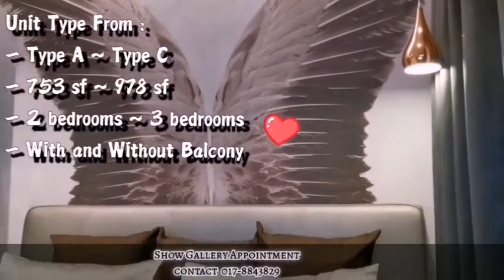Kelana Jaya New Launch Property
每当在外面打拼放工之后
基本上就不想再去哪里
带着疲惫的身躯💆🏼‍♂️
开着车子
可以的话
马上就回家，冲个热水澡
洗去一天疲惫的身躯
好好的休息一会儿
然后再去游泳或打球

但是，一般上回到家
就再也不想开车出去
因为还要塞车、找车位等等
之后还得再开车回去
即耗时又耗力
好累～！🥱🥱！

如果能够不需要开车
如果就在家这里
只需走路坐电梯就能到
如果还能同一时间
带着孩子家人👨‍👩‍👦‍👦
一起享受亲子乐💖💖
如果还能和自己的情人/伴侣
一起，就在这里做运动...
Hmm.. 静茹说＂没有如果＂
俊杰说＂可惜没如果＂...

别担心，现在已没如果
Kelana Jaya 的核心地段
在这最后一个
经济cycle的时候
迎来了一座崭新的高级公寓
于这一个中心点💪🏼🦾

这是一个最佳进场时候👍🏼
也许买来居住十年，到时候可能你觉得想再换个环境
那时卖出，再赚一点小钱
给自己的新家做点装修？
旅行费用？或者
给老婆买名牌包包开心下？
老婆开心，你的生活也开心

在公寓里
我们拥有现代人所追求的健康生活要素
当您的心灵需要放松🧘🏻‍♂️🧘🏻‍♀️
当您的身体需要提升⛹🏻‍♂️🏋🏻‍♀️
当您的生活
需要多一点点精彩💃🏻🕺🏻👯🏻‍♂️
他便是您的选择

🏦753sqft to 978sqft-
     2 to 3 bedrooms

💖With partly and
      fully furnished

🎊Free 80% Partly Furnished

✨ 5 stars lifestyle
SKY Facilities - sky pool, sky yoga deck, sky lounge, sky BBQ 等等...

最重要还是这地点
周围环境都拥有
健康的活动空间
例如当地人熟知的
🌳好几个休闲公园
🌳好几个高尔夫球场
当你想到绿色地带休息
那便是最好的选择。

无论商场或各种便利商店
学校都非常轻易抵达

🏃🏻‍♂️ 5mins to Paradigm Mall
🏃🏻‍♂️ 5mins to LRT
🚜 15mins to 1 Utama & Sunway Pyramid
🚜  7 km away from Sunway University, Taylor University, Monash University and The One Academy
🚜 5 mins drive away from Kelana Jaya Medical Centre

      🗝️您 准备好了吗？🗝️

Fb:Your Home, Your Lifestyle